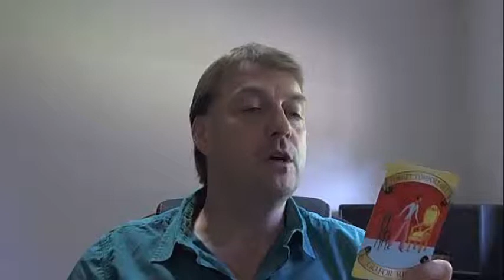Get Out Of Your Comfort Zone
In this video I share with you my Millionaire Mind Secret of the day!

I hope this video gave you great value.

Please visit the link above to get more daily tips and strategies to success today.